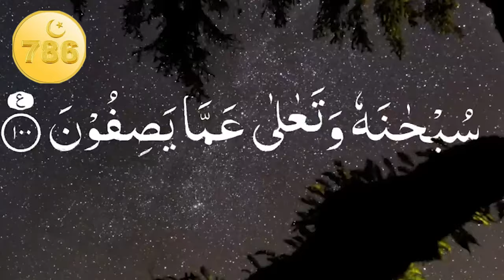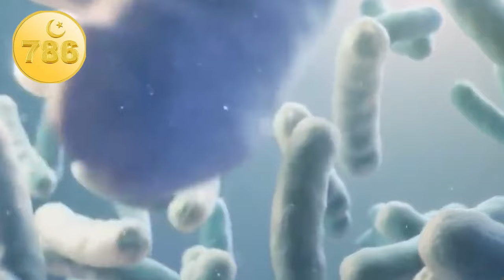Shirk and ALLAH !! History of Shirk !! شرک اور اللہ | शिर्क माफ नहीं